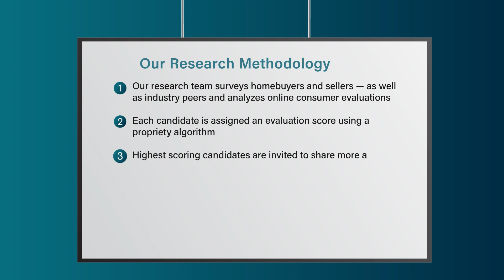2022 Chicago Five Star Real Estate Agent Bucky Cross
Bucky Cross wins the 2022 Five Star Real Estate Agent Award! Five Star Real Estate Agents represent those who are outstanding in their field. Winning agents are selected as a result of a rigorous and objective research process. For any market, each year's field of winners represents no more than 7% of agents within the market.